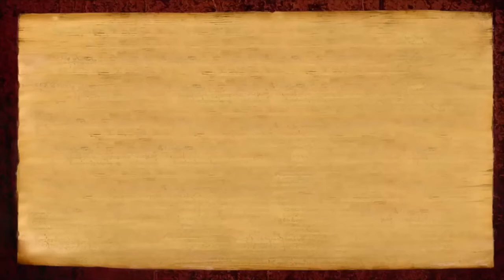Experiences with Power of Changing Pulse Rate (Sri Nithya Vedapriyananda Maharaj)